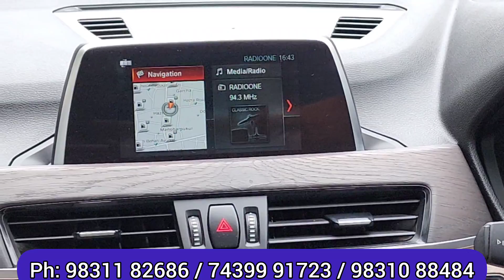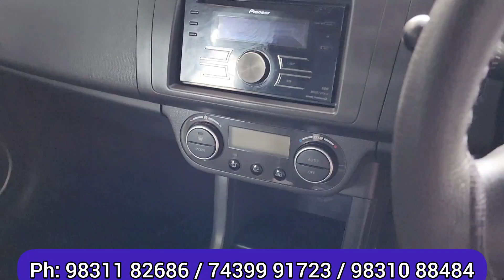90+ USED CAR STOCKS | Premium 2 Normal Cars | Sonet-Nexon-Mobilio-BRV-Innova-Carens-Duster-Audi-BMW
The MOTORCADE
70/1 HAZRA ROAD, Ballygunge, KOLKATA - 700 019